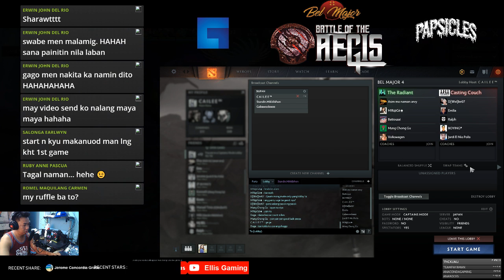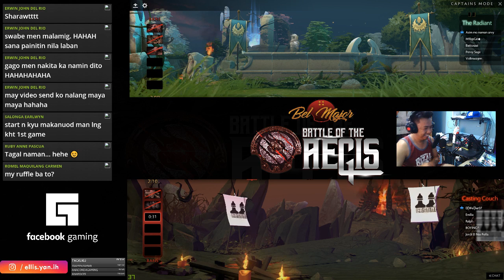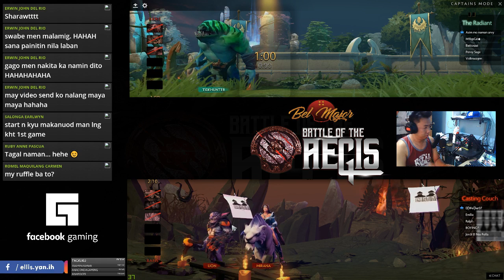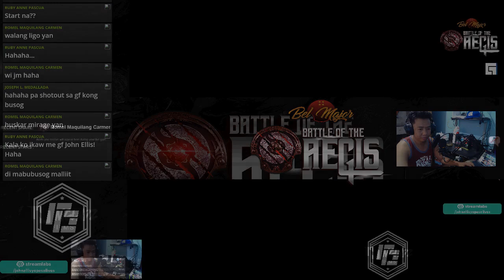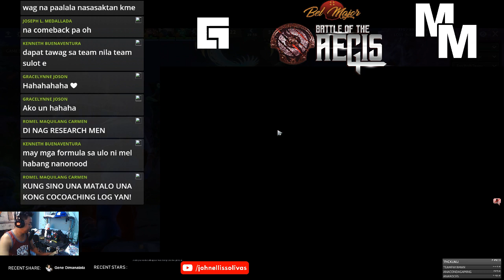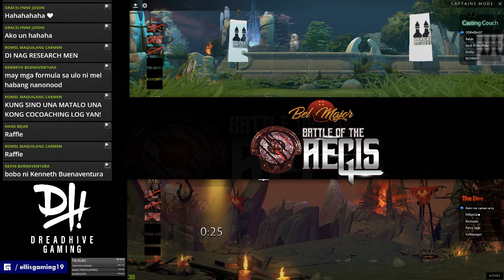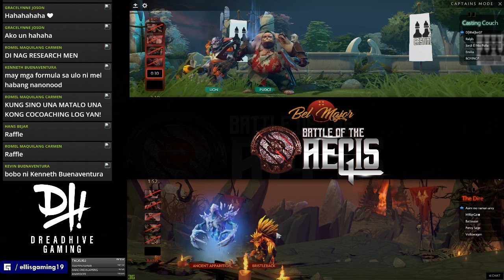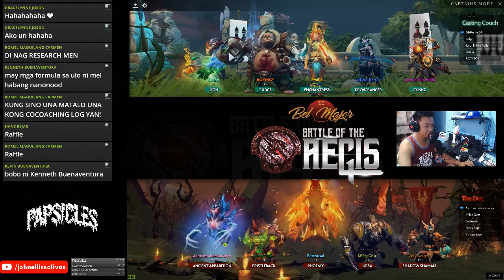BEL MAJOR IV | BATTLE OF THE AEGIS I 3RD MATCH UP | TEAM CANSIR vs CASTING COUCH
BELL NOTIFICATION button to notify you if I upload new videos or going live stream. Thank you so much!

PC SPECS :

Processor : Intel i5 4th Gen
RAM :16 gig ram
GPU :1050ti OC